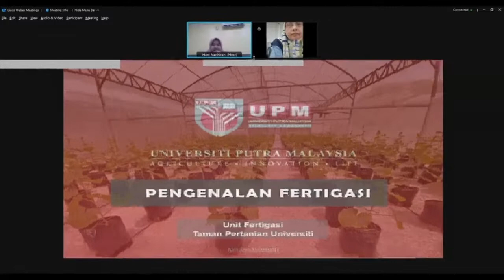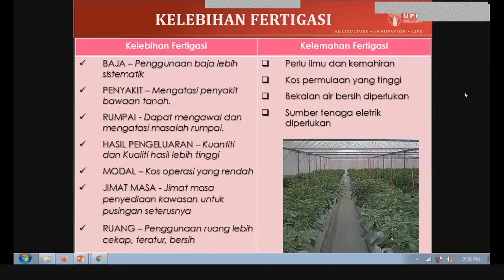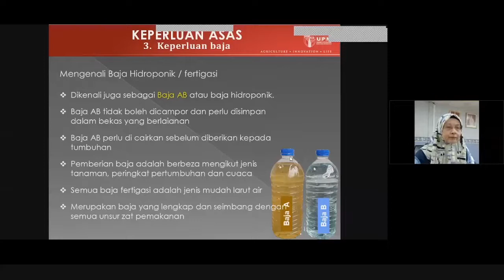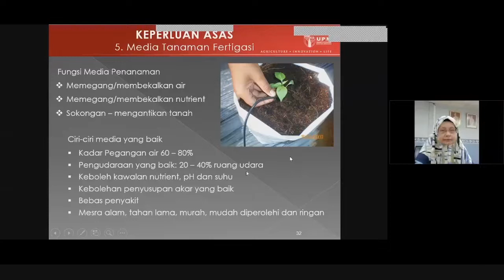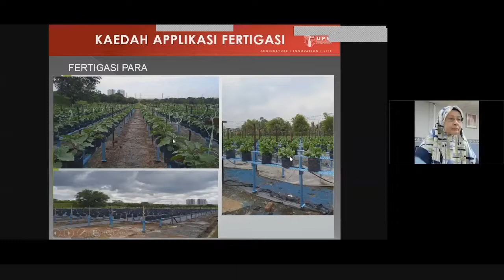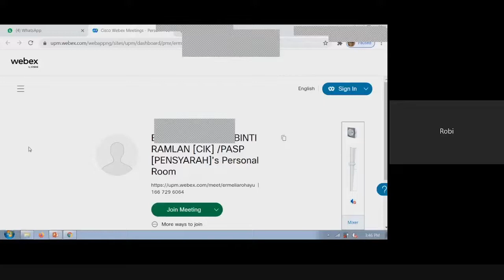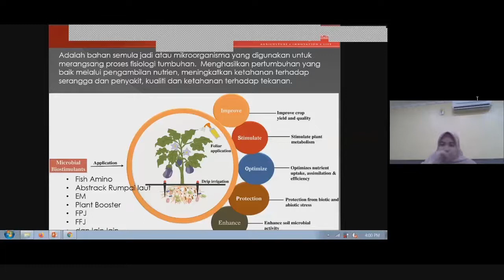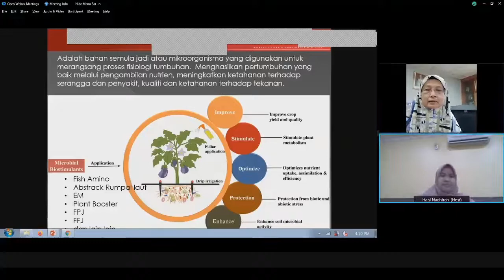Tanaman Secara Fertigasi